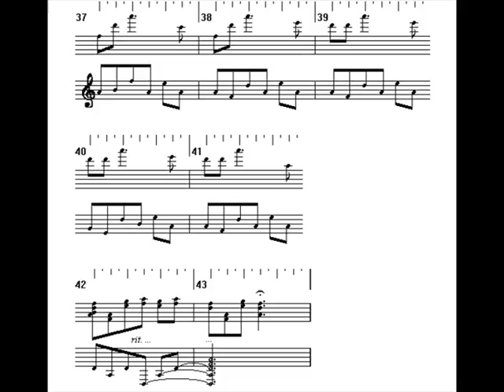tbp94_20 - Prelude for piano in D major [Preludes X, n. 20] - original composition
original composition, 08 October 2009